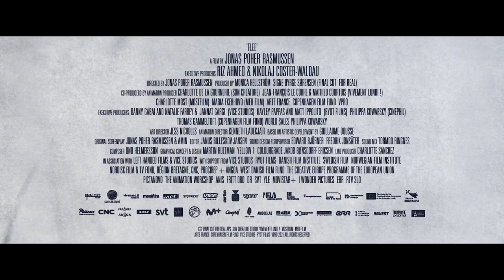Flee teaser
FLEE tells the extraordinary true story of a man, Amin, on the verge of marriage which compels him to reveal his hidden past for the first time.  A secret he has been hiding for over twenty years threatens to ruin the life he has built for himself. He recounts his dramatic journey as a child refugee from Afghanistan to Denmark. Told mostly through animation, FLEE weaves together a stunning tapestry of images and memories to tell the deeply affecting and original story of a young man grappling with his traumatic past in order to find his true self and the meaning of home.